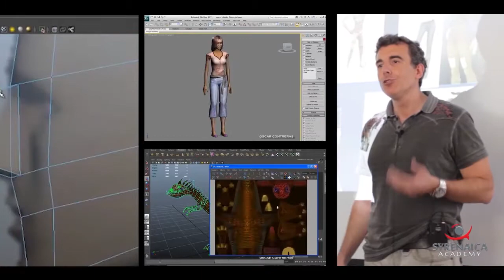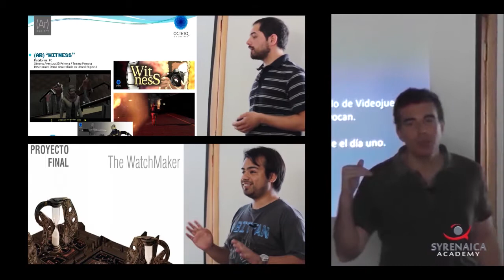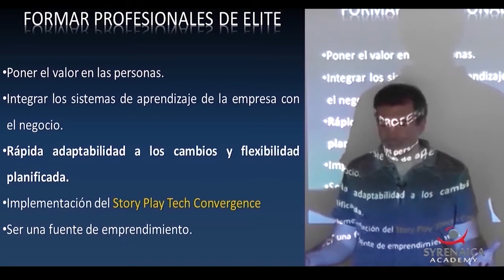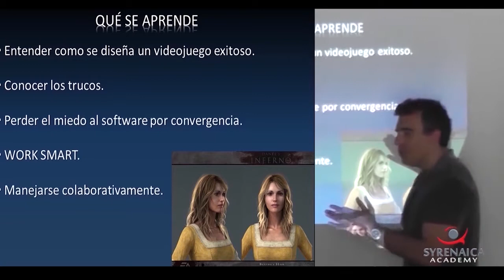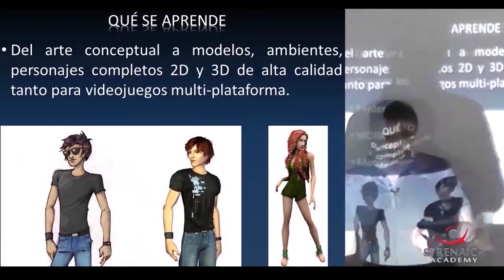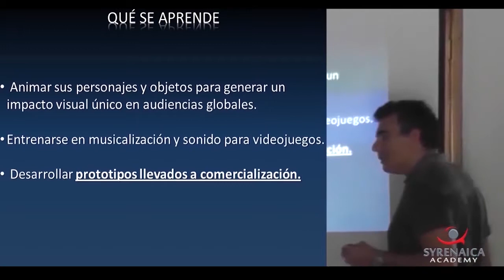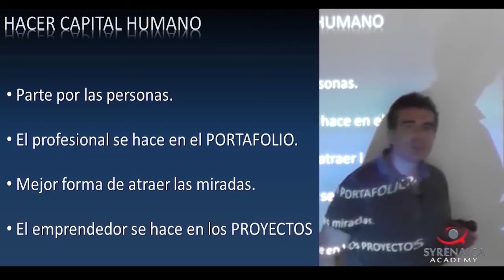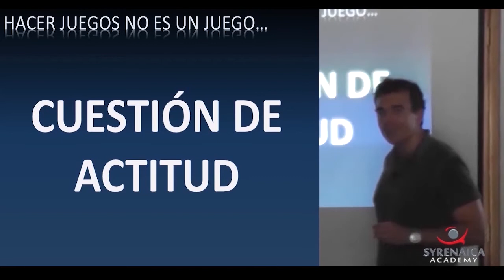Syrenaica Academy - Chapterhouse - Syrenaica - Recuento: Oscar Contreras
Charla realizada por el Director de Negocios de Syrenaica, Oscar Contreras, para el evento Chapterhouse Games.
Descripción del modelo de aprendizaje de videojuegos, en el actual diplomado de Diseño y Gestión Digital Interactiva, DDGI.